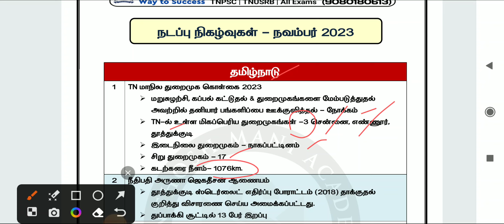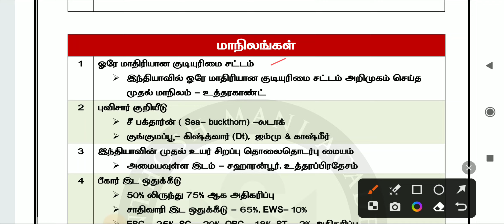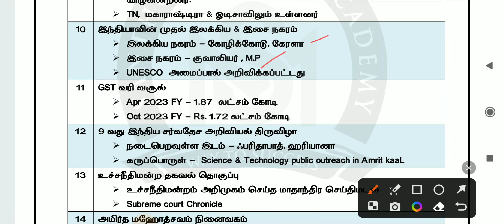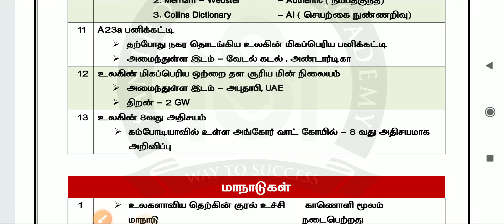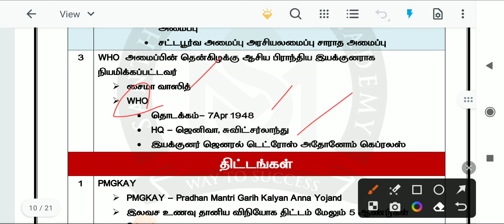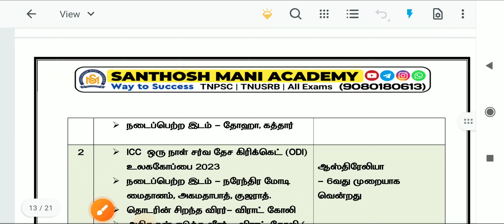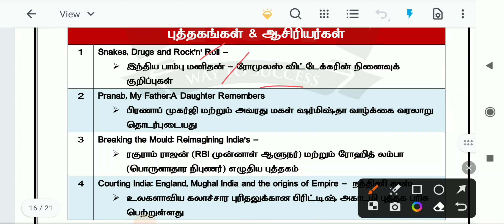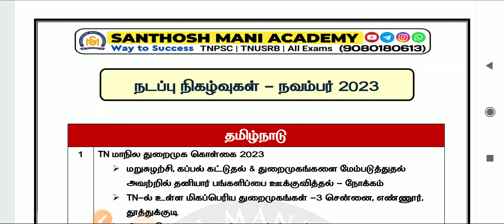🔰 November 2023 - Current Affairs Explanation TNPSC & All Exams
🔰App Link : (Santhosh Mani Academy)